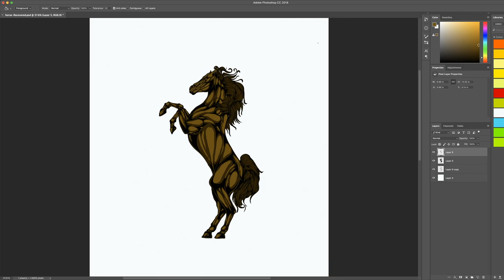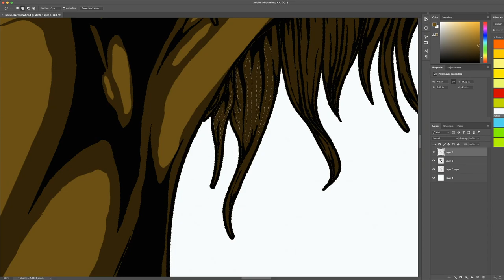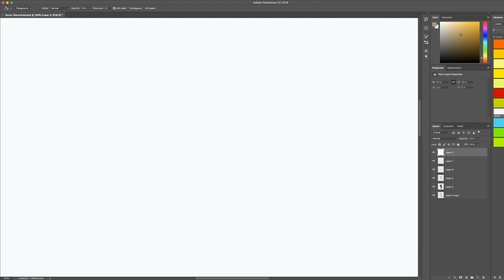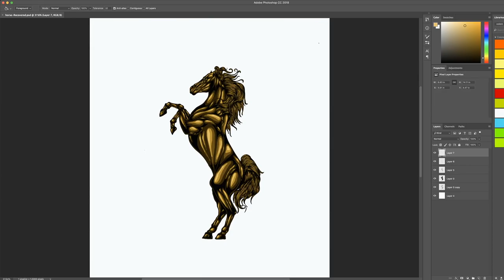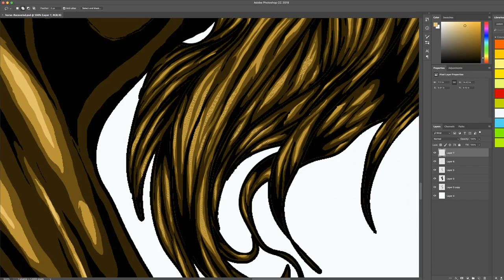Time-lapse of the colors on the horse t shirt design in photoshop on my xp pen tablet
Time-lapse of the horse t shirt design in photoshop.